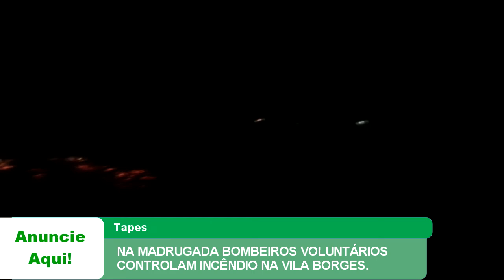NA MADRUGADA BOMBEIROS VOLUNTÁRIOS CONTROLAM INCÊNDIO NA VILA BORGES.